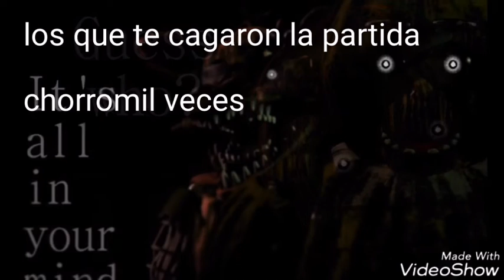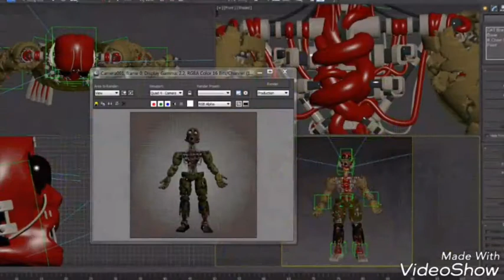Todos los teasers de five nights at Freddy's scottgames.com